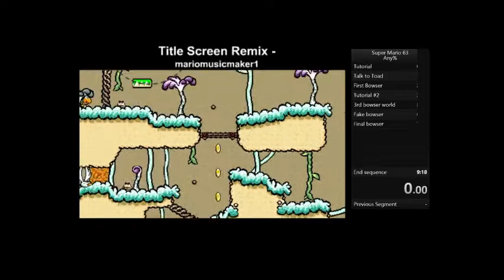Super Mario 63 any% Speedrun 9 Minutes 18 Seconds